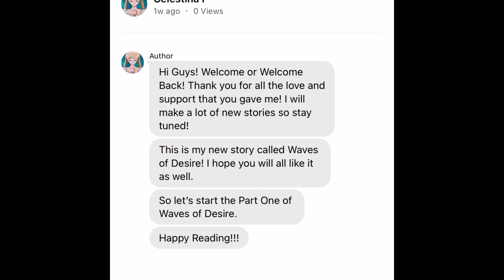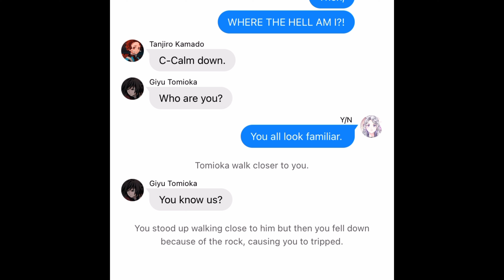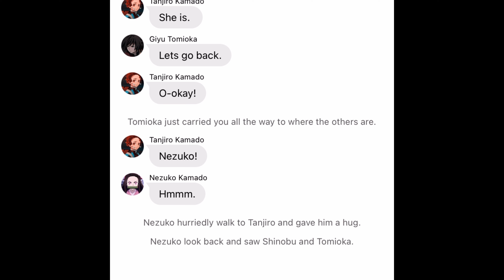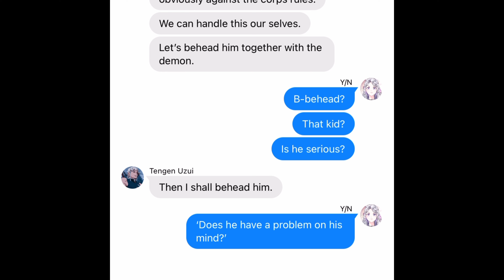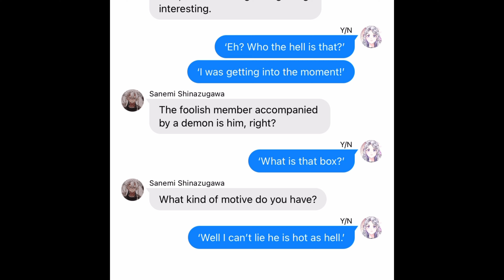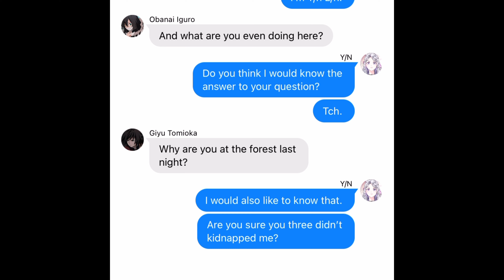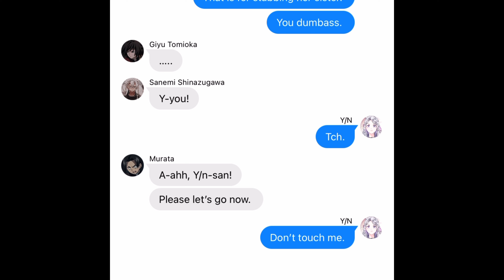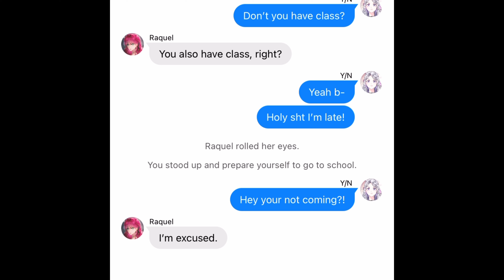Waves of Desire: Gone (Demon Slayer x Y/n) Text Story Part 1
Hey guys! This is my New Series. I hope you will like it!

This Series is work of fiction. Names, characters, some places and incidents are product of the author's imagination. Any resemble to actual events, places, person is entirely confidential.

Webtoon/ Manhwa/ Manhua Used: Father, I don’t want to get married.